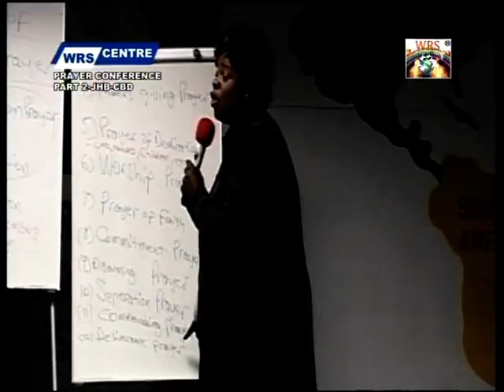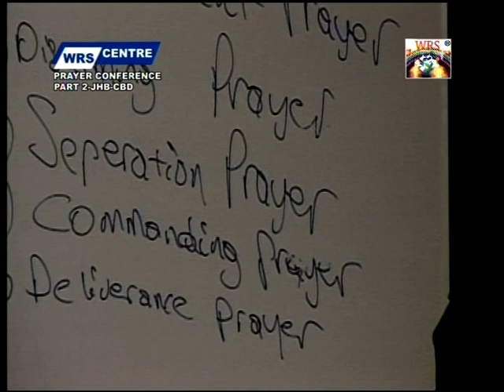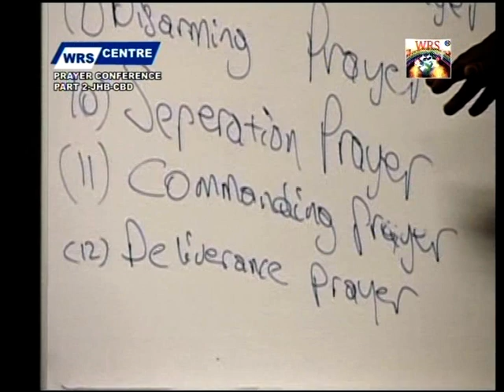Spiritual Revelation Update News by Jesus Christ